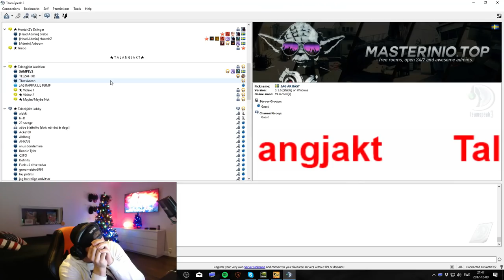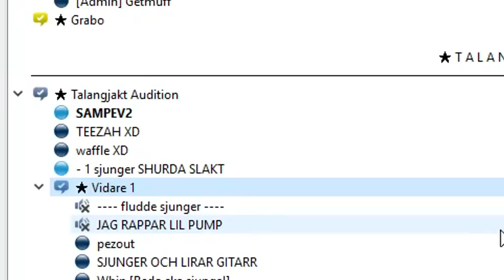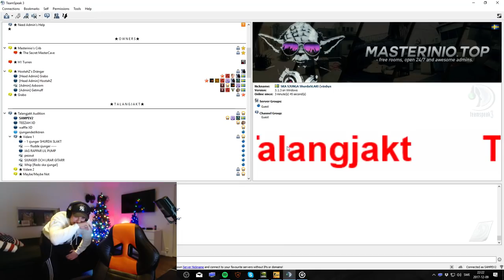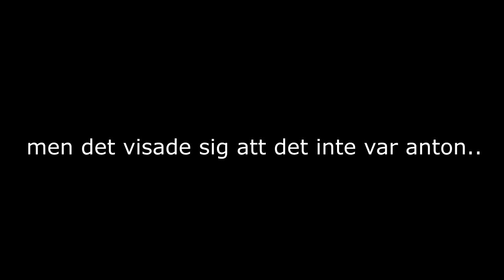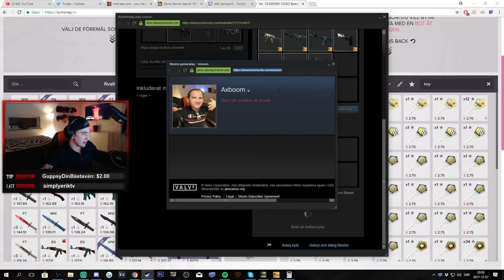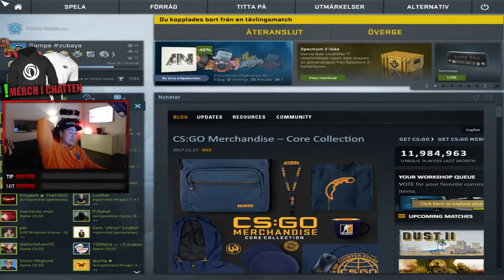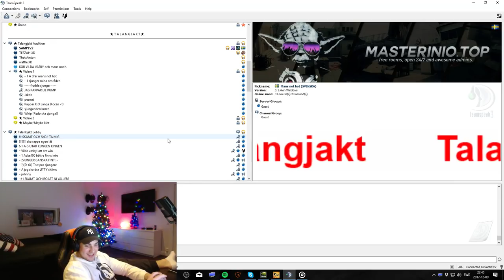ÖPPNAR 7 KNIVAR !! (TWITCH HIGHLIGHT #15)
ÖPPNAR MIN FÖRSTA KNIV SAMT 6 ANDRA HAHA! :D
TWITCH HIGHLIGHTS!!